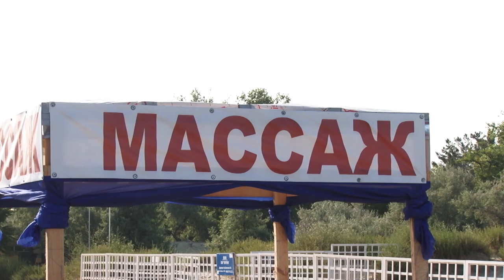Состояние анапских пляжей на особом контроле